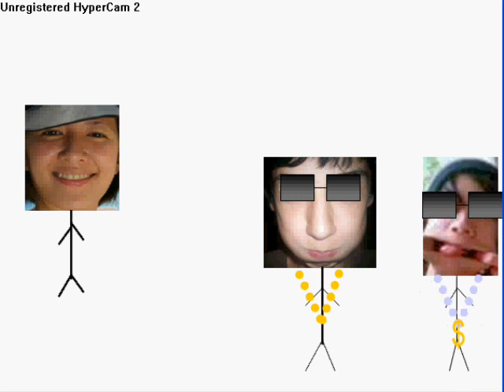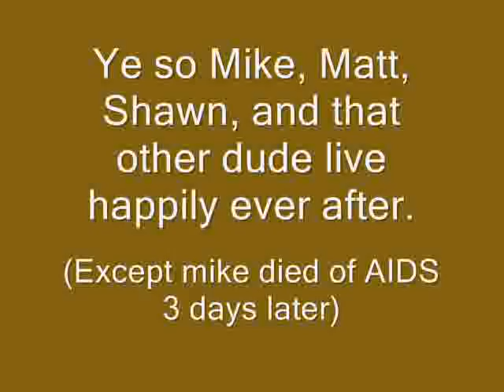Junk Cartoon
featuring matt mike and shawn